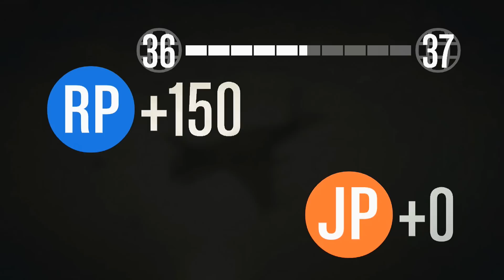Grand Theft Auto 5 Multiplayer - Part 80 - RAGE QUIT (GTA Online Let's Play)